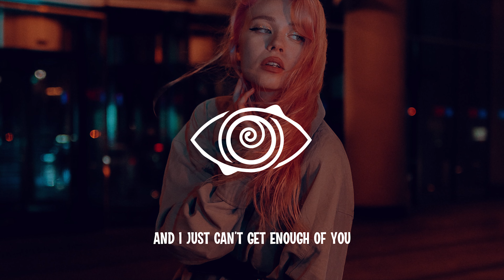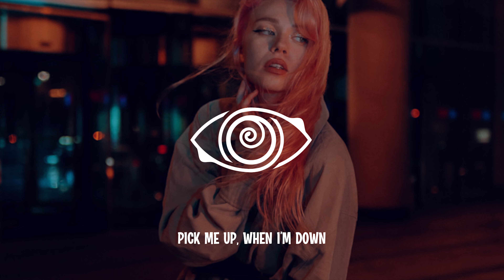Keanu Silva ft. Tiffany Aris - Unbreak My Heart (Lyrics)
umg.lnk.to/UnbreakMyHeart

Lyrics:
Feel your touch, my body’s in the rush
And I just can’t get enough of you
Call your name, so I hear you saying mine
And it gets me every time
Lost in motion, dive in your ocean
Oh, come and save me now
Take my love, keep it close
Unbreak my heart, unbreak my
Pick me up, when I’m down
Take my love
Keep it close
So obsessed, think you got me overdosed
In the night I need you most
Can’t believe I’m addicted to your love
Won’t you give me what I want
Take my love
Keep it close
Take my love
Keep it close

Keanu Silva Tiffany Aris Unbreak My Heart lyrics,
Keanu Silva Unbreak My Heart lyrics,
Keanu Silva, Tiffany Aris, Unbreak My Heart,
tik tok, tiktok, song, trend, lyrics, tik, tok,